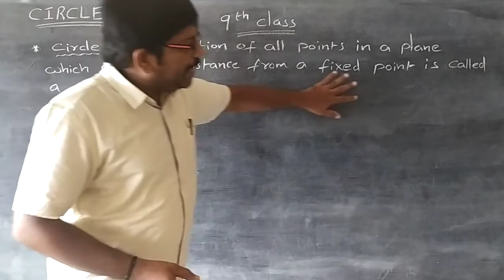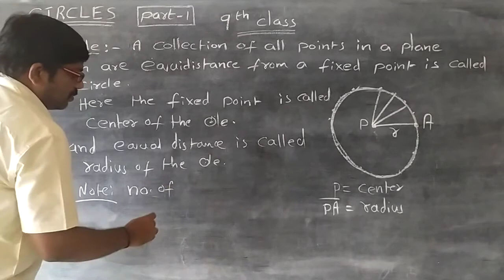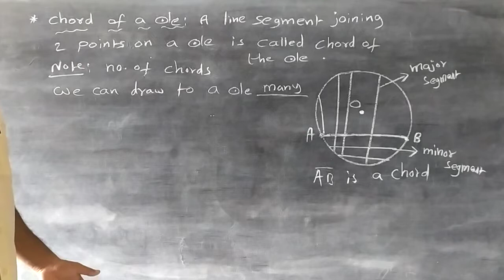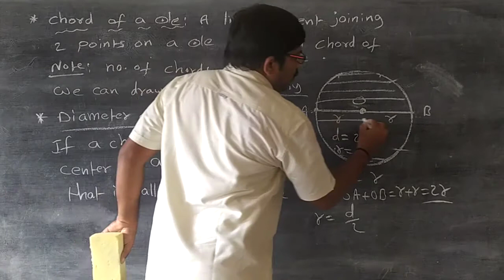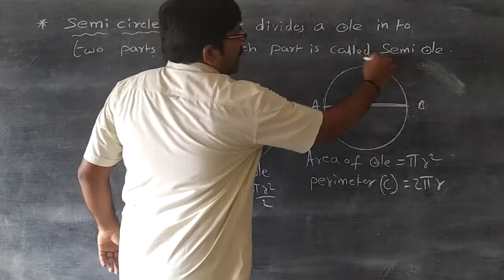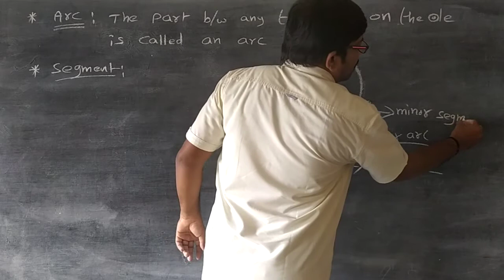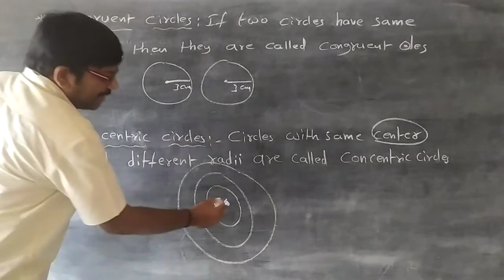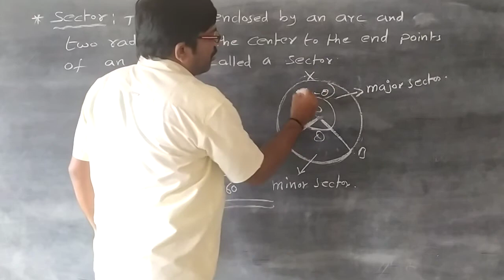Maths: Circles - Part-1 (9th class)